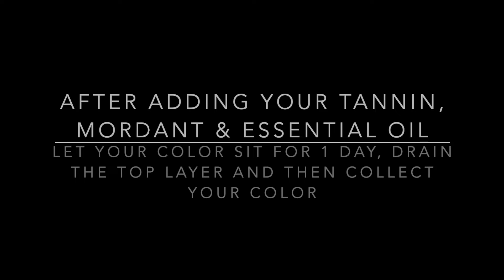Making Burning Bush Dye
Making Burning Bush Dye with T6DH.
The color can be processes as both a dry pigment and a dye. The process I use is called Laking.